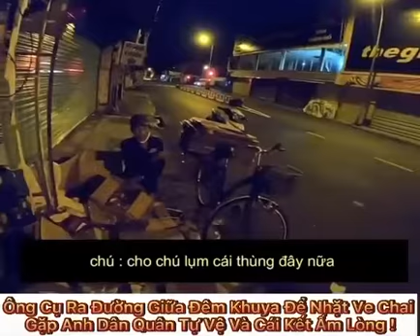Ông chú lượm ve chai bị phạt...Hình thức phạt khiến mọi người té ngửa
Chào mừng các bạn đến với Minh Hạnh TV. Kênh chia sẻ video tổng hợp từ khắp nơi trên thế giới